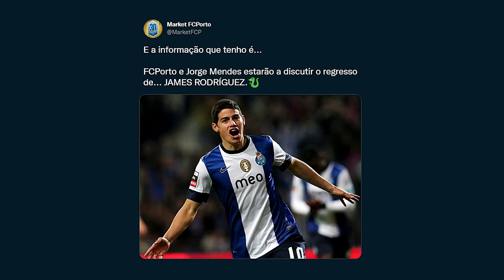LUIS DÍAZ GOL y ASISTENCIA ASÍ FUE SU ENTRENAMIENTO l JAMES RUMOR REGRESO a EUROPA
RESUMEN

1. Finalizamos el día con noticias de los colombianos en el Atalanta y es que los rumores de su salida cada vez están más fuertes.

2. Salió un nuevo rumor sobre James.

3. Entrenamiento Luis Díaz.

4. Alfredo Morelos recuperado.